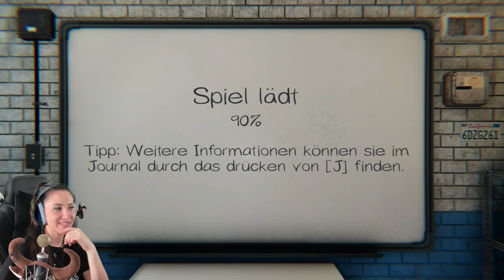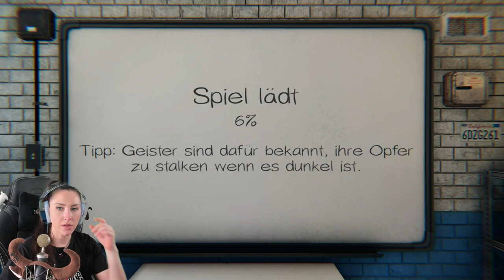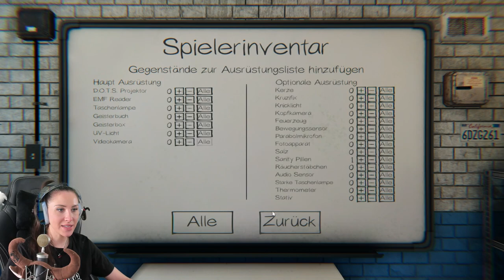Wer englische Wörter in Phasmo verwendet, darf das Haus nicht mehr verlassen!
Heute spielen wir Phasmophobia, denn das Game hatte ein großes neues Update! Zusammen mit RammeRio spielen wir Albtraum Runden und Challenges in denen wir keine Ausrücke oder Englische Wörter verwenden dürfen! Viel Spaß wünscht dein Verspieltes Gnu

  ►DAS IST DRIN:
-2x RGB Lüfter für hinten und oben
-Windows 10

   SCHREIBTISCH EQUIPMENT
*►Handy Halterung